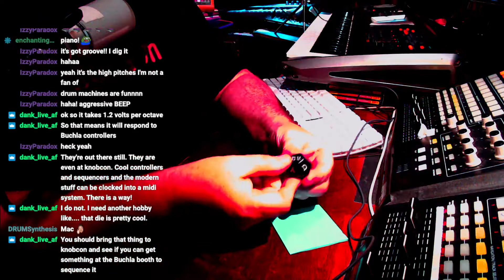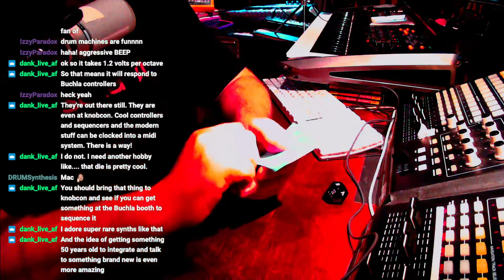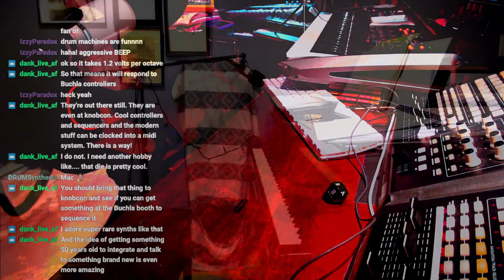2022 08 14 4 Dice Roll PIANO "4ipaf" 20220814